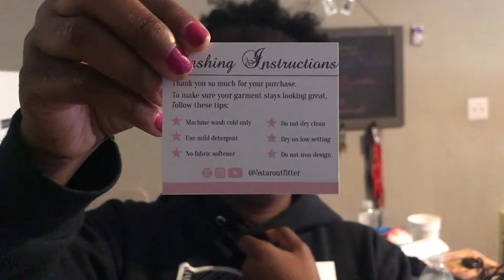Trying Chocolate Wine | Daily Vlog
This wine was just as sweet as real chocolate. It tasted so good, but it was really strong like actual alcohol and not just wine.

Make sure you guys check our Instagram tag and show love